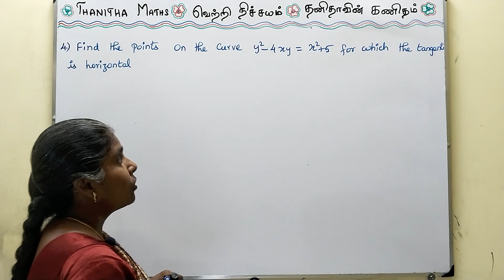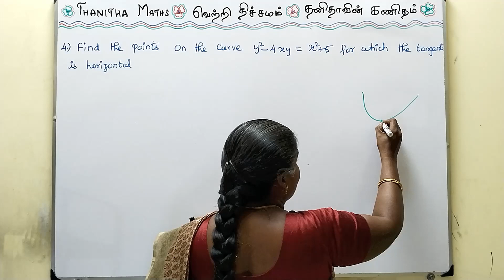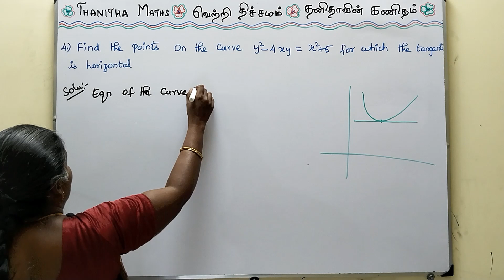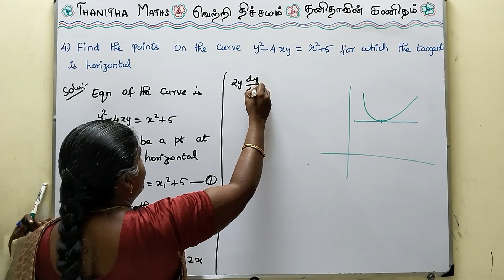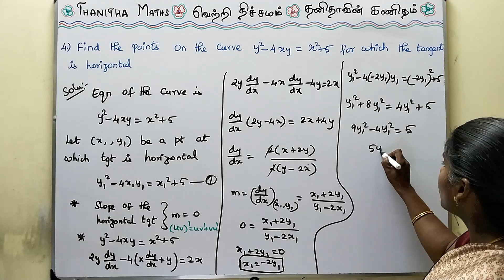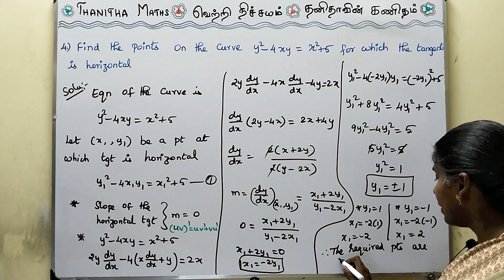12th Maths | Exercise : 7.2 - 4th sum